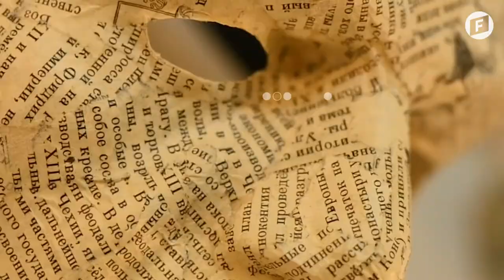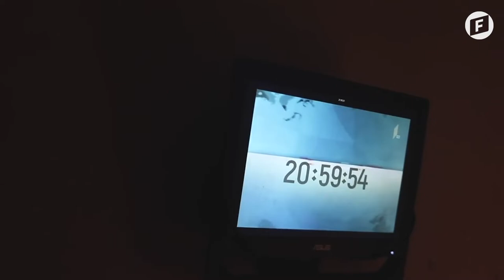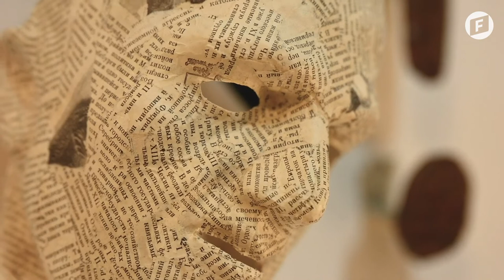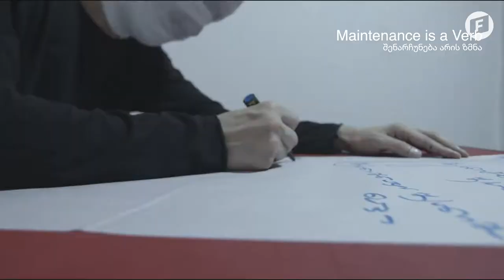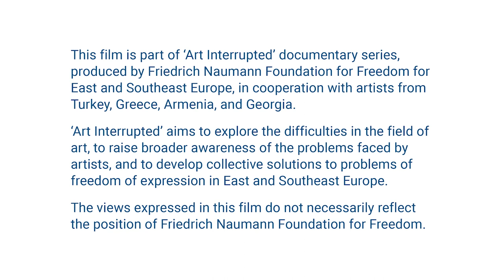Art Interrupted: The Password, Georgia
Salome Sordia from Georgia made a documentary, The Password, comprising the statements and artistic conceptualizations of a performance artist, Andro Dadiani. Dadiani performs with a mask on because a queer identity and lifestyle are not approved by Georgian society and as an artistic statement, saying that donning a mask is more “proactive imagery” than “inevitable necessity”.
This film is part of ‘Art Interrupted’ documentary series, produced by Friedrich Naumann Foundation for Freedom for East and Southeast Europe, in cooperation with artists from Turkey, Greece, Armenia, and Georgia.
‘Art Interrupted’ aims to explore the difficulties in the field of art, to raise broader awareness of the problems faced by artists, and to develop collective solutions to problems of freedom of expression in East and Southeast Europe.